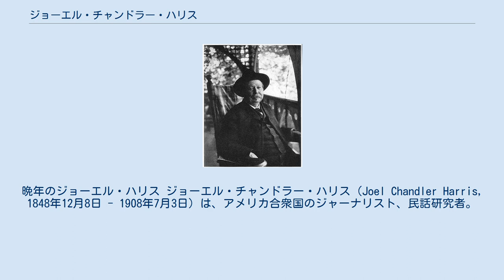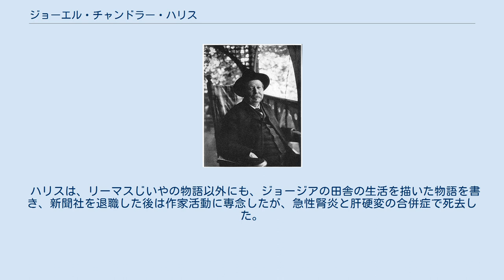ジョーエル・チャンドラー・ハリス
晩年のジョーエル・ハリス ジョーエル・チャンドラー・ハリス（Joel Chandler Harris, 1848年12月8日 - 1908年7月3日）は、アメリカ合衆国のジャーナリスト、民話研究者。
「リーマスじいや」 (Uncle Remus) の物語で知られる。
 ジョージア州パットナム郡イートントンで母子家庭で生まれた後、アトランタで育つ。
10代より、新聞社の印刷見習いを経てジャーナリストとして活動しつつも、綿花のプランテーションで労働させられていた黒人奴隷の影響で彼らの伝承文学に関心を示す。
様々な地元の新聞社を転々とした後、『アトランタ・コンスティテューション』に入社し、長らく編集長として同紙に参与する。
編集業の傍ら、リーマスじいやがうさぎどんの話を中心とする黒人の間で伝わる口頭伝承に基づいた再話文学ものを連載し、後に『リーマスじいや物語』としてまとめられた。
この物語は、方言の使用とブレア（兄弟）・ラビット (Br'er Rabbit) と呼ばれるトリックスターを題材に求めた点で革新的なスタイルを生み出すと同時に、南北戦争後の人種関係の理想化された世界を示し、出版から間もなく、幅広い年代の間で大きな定評を得ることになった。
 ハリスは、リーマスじいやの物語以外にも、ジョージアの田舎の生活を描いた物語を書き、新聞社を退職した後は作家活動に専念したが、急性腎炎と肝硬変の合併症で死去した。
 なお、1946年のディズニー映画『南部の唄』 (Song of the South) はチャンドラーの作品を映画化したものである。